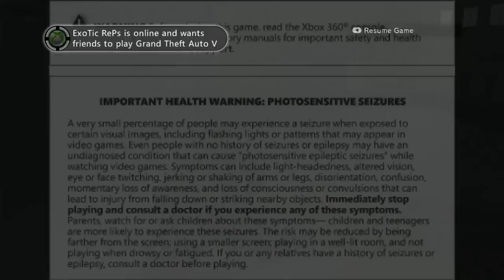Let's Play Metal Gear Solid V: Ground Zeroes| Part 03: How Do You Perform A Roll - All XOF Patches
Wrapping up gathering All the XOF Patches. The last one is kinda funny to find next we try to rescue Paz.